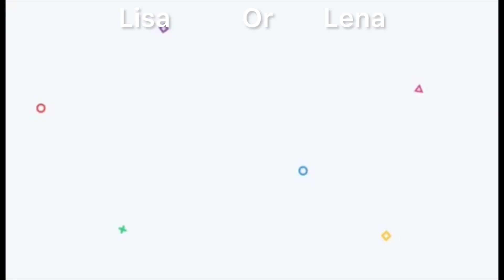Lisa or Lena 💝 Clothes